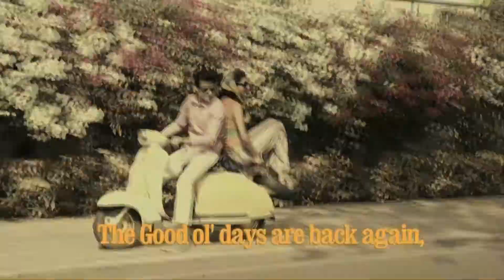Behind the Scenes : Good Ol Days are Back : Campaign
Team L'Affaire India feels extremely happy to share a stunning Print & Outdoor campaign, shot for one of the prestigious real estate companies in B'lore. A completely retro Fashion lifestyle theme, fully executed by Team L'Affaire India with extremely talented team,
L'Affaire India Media & Production presents,
GOOD OLD DAYS ARE HERE AGAIN.
THE MAKING.
Photography by : Sir Amogh V. Thakur,
Agency : Xebec Communications,
Art Direction : Neha Sinha , Aly Saj, Kaushik N. Saha
Model : Aamir Munshi, Divya Pai, Sagar Kapoor, Neelam Virwani
Fashion Partner : Pantaloons India,
Styling : Varnika Sharma, Anjali Kamble , Babita Patil Mahajan ,
Hair & Make-up : Zahabia Lacewalla ,
Locations : The Westin Pune Koregaon Park , Koregaon Park Lanes, Penthouze Nightlife, Subhash Sanas's Antique Car Museum, Pune.
Shoot Coordination : Sudam Ubale ,